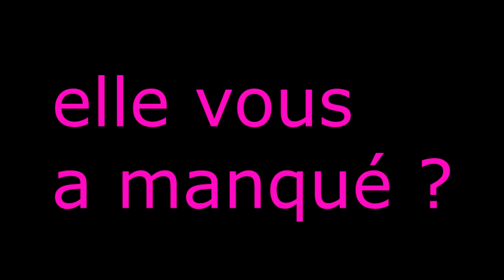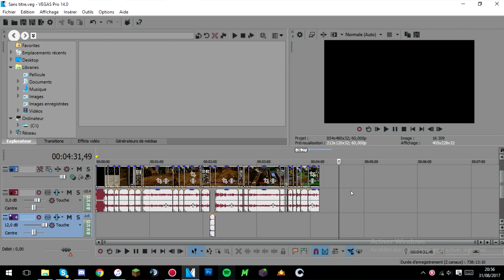JE EZ 3 FULL P4 CONTRE MOI ET LE CONGOLAIS M'INSULTE SUR LE TS !! (PRANK) | NOCTALIA #4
Bonsoir nouveau prank sur Noctalia :D
500 Likes ?